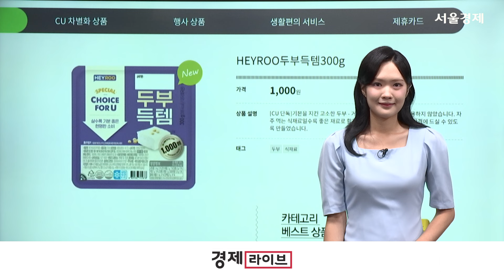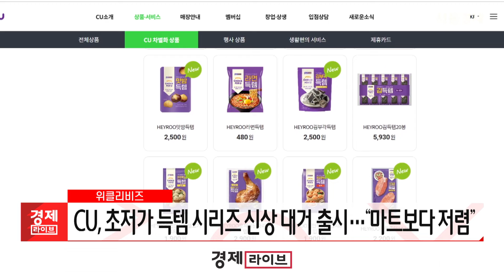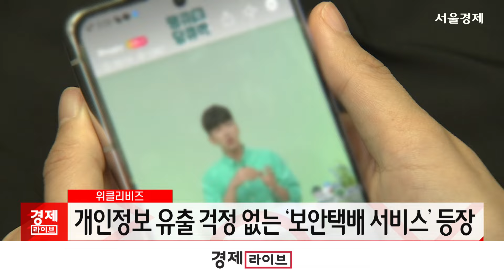[위클리비즈] “떡볶이 말고 펄볶이 먹자”…공차, ‘짜장 펄볶이’ 출시 外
▲"떡볶이 말고 펄볶이 먹자"…공차, ‘짜장 펄볶이’ 출시
공차의 타피오카펄에서 짜장 맛이 난다면 어떨까요?
최근 공차코리아는 펄볶이 시즌2 메뉴로 짜장 펄볶이를 출시했습니다.
펄볶이는 떡 대신 타피오카 펄을 넣어 만든, 공차만의 떡볶이 메뉴인데요.
만우절 깜짝 메뉴로 출시됐지만 인기에 힘입어 정식 메뉴가 됐습니다.
이번에 선보이는 시즌2 짜장 펄볶이는 기존의 매운 맛을 덜고 달달한 짜장 소스를 사용해 누구나 즐길 수 있는 맛을 구현했다고 하는데요.
공차의 상큼한 음료들과도 잘 어울려, 소비자들에게 큰 인기를 끌고 있다고 합니다.
음료와 커피를 넘어 떡볶이까지, 영역을 확대해가는 공차의 변신이 궁금해집니다.

▲CU, 초저가 득템 시리즈 신상 대거 출시 … “마트보다 저렴”
1000원 두부와, 700원 짜리 치즈. 편의점 CU가 득템 시리즈 신상품을 선보입니다.
득템 시리즈는 CU가 지난 2021년 업계 최초로 선보인 초저가 자체브랜드(PB)인데요.
최근 득템 시리즈 신상품으로 두부득템 상품을 1000원에 출시했습니다.
해당 제품은 300g 중량의 요리용 두부로 CU에서 판매하는 기성 브랜드 상품 대비 최대 45%가량 저렴한데요.
이밖에도 스트링 치즈, 만두, 피자, 계란 등을 유사 상품보다 50% 저렴하게 판매합니다.
CU가 가성비 높은 상품을 출시할 수 있는 비결은 중간 판매사를 통하지 않고 100% 직거래 시스템으로 비용을 최소화했기 때문인데요.
저렴한 가격 덕분에 득템시리즈 상품이 카테고리별 판매 1위를 기록하면서 고물가 시대의 알뜰템으로 자리잡고 있습니다.
이제는 마트보다 편의점에 가서 쇼핑하는 것이 더 경제적인 선택이 될 수 있겠네요.

▲개인정보 유출 걱정 없는 ‘보안택배 서비스’ 등장
택배에 적힌 개인정보, 은근히 걱정이셨죠?
롯데홈쇼핑은 개인정보 보호를 위해 고객의 이름과 연락처를 제거한 ‘보안택배 서비스’를 업계 최초로 도입했습니다.
최근 유통업계의 고객 개인정보 유출 사례가 늘어나며 소비자들의 불안감이 커지고 있는 상황인데요,
이를 해결하고자 롯데홈쇼핑에서는 택배에 이름과 연락처를 없애고 개인정보를 암호화한 홈넘버를 도입했습니다.
보안택배 서비스 이용을 희망하는 고객은 롯데홈쇼핑 모바일앱에서 간단하게 ‘홈넘버’에 가입하면 됩니다.
택배 운송장에는 가입 후 발급 받은 홈넘버가 보여지고, 이를 통해 자신의 주문 상품 여부를 확인할 수 있습니다.
롯데홈쇼핑 측은 이후 이름과 연락처뿐만 아니라 주소지도 홈넘버에 포함시켜 고객 정보보안에 힘쓰겠다는 입장을 밝혔습니다.
앞으로 택배 서비스의 개인정보 보호 조치가 얼마나 더 정교해질지 주목됩니다.

▲지하철서 만난 보노보노…팝업스토어 이색 사전 마케팅
지하철 2호선에 보노보노가 깜짝 등장했습니다.
열차 안에 보노보노 그림이 가득 장식된 이번 이벤트는 보노보노 팝업스토어 사전 마케팅의 일환이라고 하는데요.